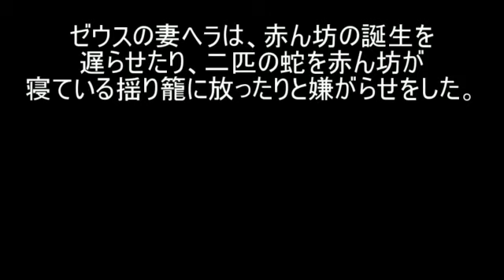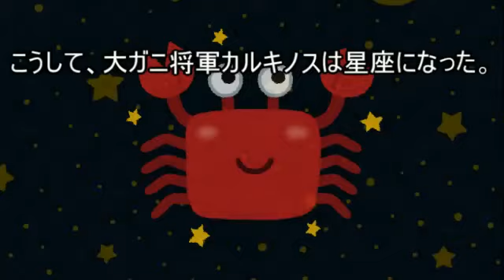ギリシャ神話 蟹座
ゆっくりキャラを使ったギリシア神話。